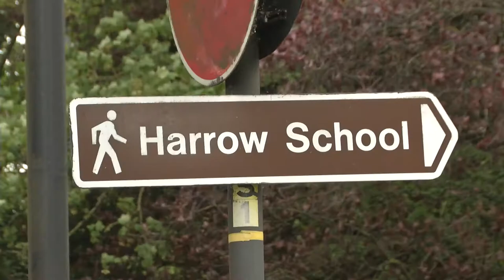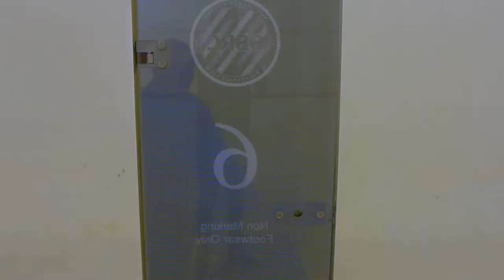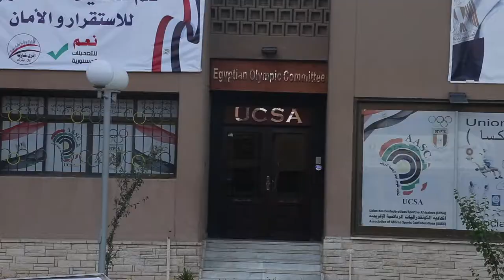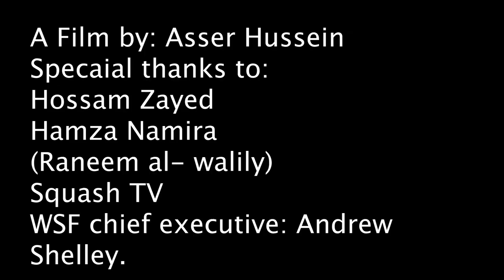Squash Solo Doc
Film by Asser Hussein